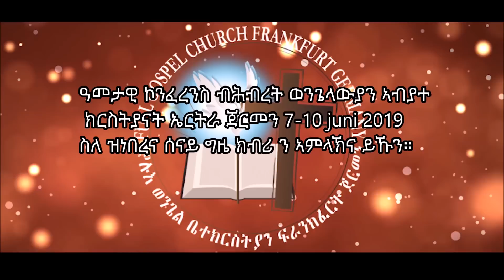ዓመታዊ ኮንፈረንስ ብሕብረት ወንጌላውያን ኣብያተ ክርስትያናት ኤርትራ ጀርመን። ስለ ዝነበረና ሰናይ ግዜ ክብሪ ን ኣምላኽና ይኹን።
ዓመታዊ ኮንፈረንስ 07-10  juni 2019 ብሕብረት ወንጌላውያን ኣብያተ ክርስትያናት ኤርትራ ጀርመን።     ስለ ዝነበረና ሰናይ ግዜ ክብሪ ን ኣምላኽና ይኹን።